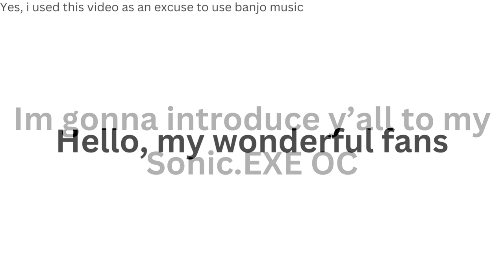Balls X Introduction Video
sonicexefnf balls x real